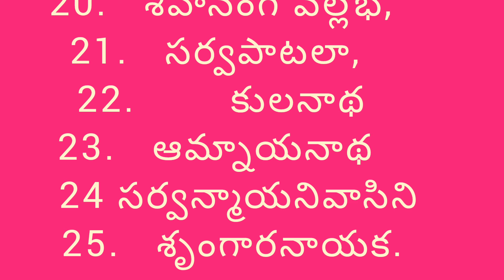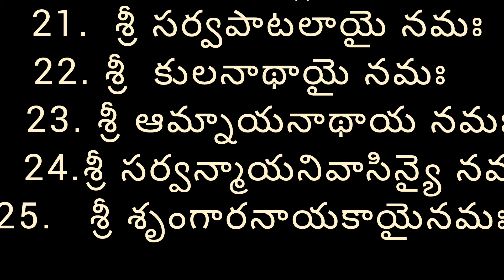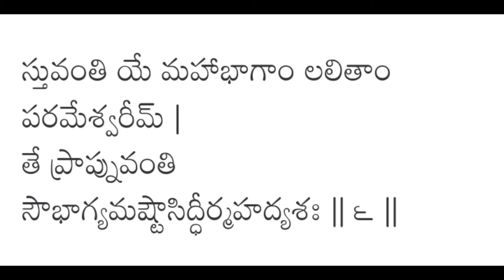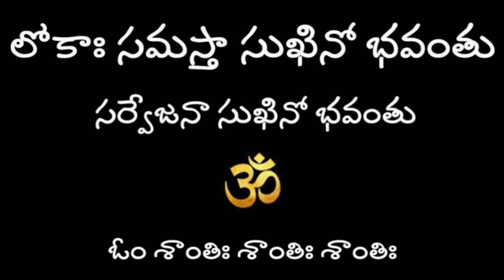హయగ్రీవ స్వామి ఇచ్చిన ఈ నామాలు మంగళ సూత్రం తో...ఇలా../సహస్ర నామాలు చదవలేనివారు ఇవి చదువుకొన్నా చాలు.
1.      సింహాసనేశి,
2.      లలితా,
3.      మహారాజ్ఞి,
4.      పరాంకుశా
5.      చాపిని,
6.      త్రిపురఛైవ
7.      మహాత్రిపురసుందరి,
8.      సుందరి
9.      చక్రనాథ
10.  సామ్రాజ్ని,
11.  చక్రిణి
12.  చక్రేశ్వరి,
13.  మహాదేవి,
14.  కామేశి,
15.  పరమేశ్వరి,
16.  కామరాజప్రియ,
17.  కామకోటిక
18.  చక్రవర్తిని,
19.  మహావిద్య,
20.  శివానంగ వల్లభ,
21.  సర్వపాటలా
22.  కులనాథ
23.  ఆమ్నాయనాథ
24.  సర్వన్మాయనివాసిని
25.  శృంగారనాయక.           ( or)

1 శ్రీ. సింహాసనే శై నమః
        (శ్రీ సింహాసనేశ్వర్యైనమః)
2.      శ్రీ  లలితాయై
3.     శ్రీ  శ్రీమహారాజ్ఞై  నమః
 4.  శ్రీ పరాంకుశాయై  నమః
5.     శ్రీ చాపిన్యై  నమః
 6.  శ్రీ     త్రిపురాయై నమః
  7 .శ్రీ   మహాత్రిపురసుందర్యై నమః
8.   శ్రీ  సుందర్యై నమః
9.శ్రీ  చక్రనాథాయై నమః
10.  సామ్రాజ్ఞై నమః ।
11.శ్రీ  చక్రిన్యై  నమః)
12.  శ్రీ చక్రేశ్వర్యై నమః
13.  శ్రీ మహాదే వ్యై నమః
14. శ్రీ  కామేశ్యై నమః
15.  శ్రీ పరమేశ్వర్యై నమః
16.   శ్రీ కామరాజ ప్రియాయై నమః
17. శ్రీ  కామకోటికాయై నమః
18.  శ్రీ చక్రవర్తిన్యై నమః
19.  శ్రీ మహావిద్యా యై నమః
20.  శ్రీ శివానంగ వల్లభాయై
21.  శ్రీ సర్వపాటలాయై నమః
22. శ్రీ  కులనాథాయై నమః
23.  శ్రీ ఆమ్నాయనాథాయ నమః
24.  శ్రీ సర్వన్మాయనివాసిన్యై నమః
25.   శ్రీ శృంగారనాయకాయై